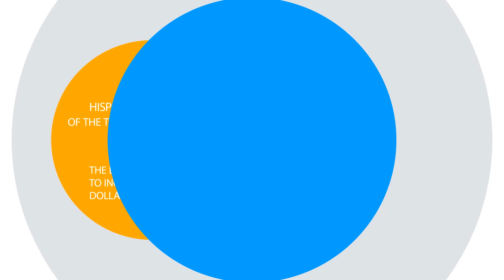Tu Sello Latino PROMO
Be Connected To The Latino World.